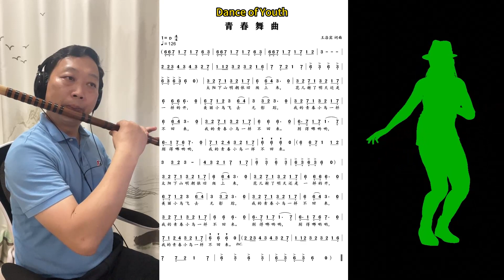《Dance Of Youth》D key dizi flute cover 《青春舞曲》D调竹笛翻奏